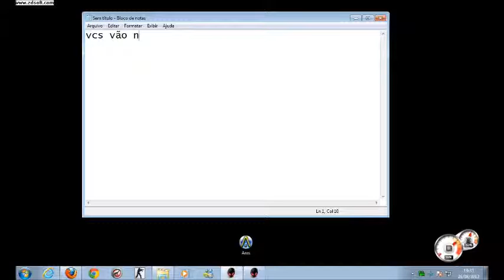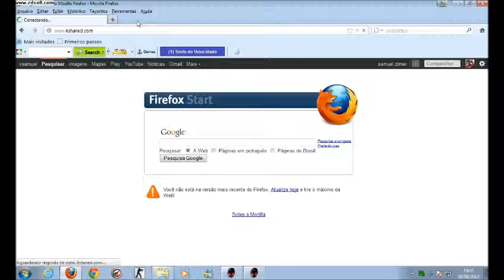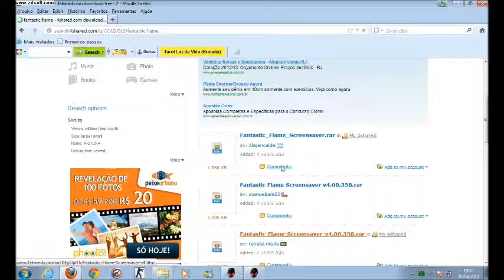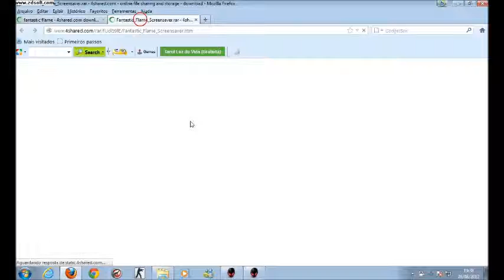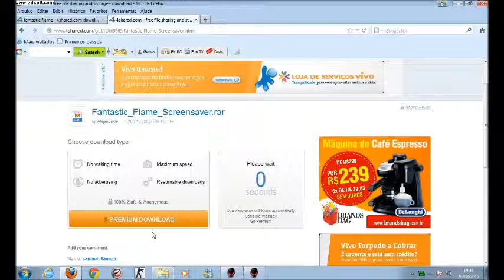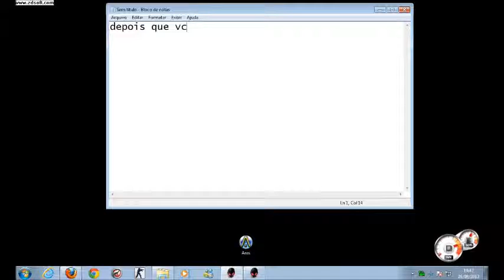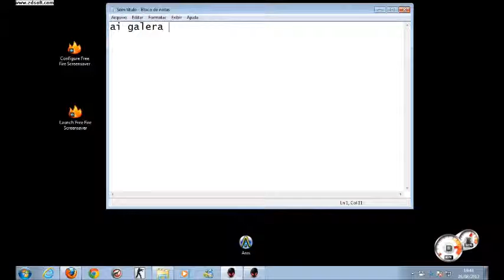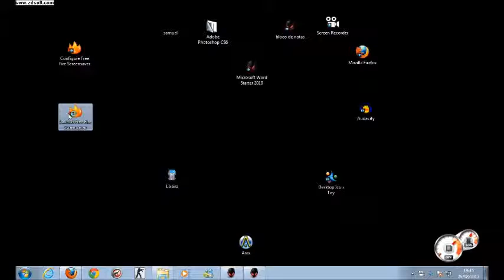como colocar efeito de fogo no desktop